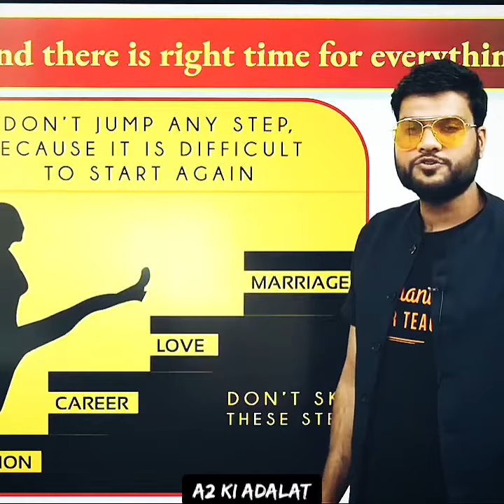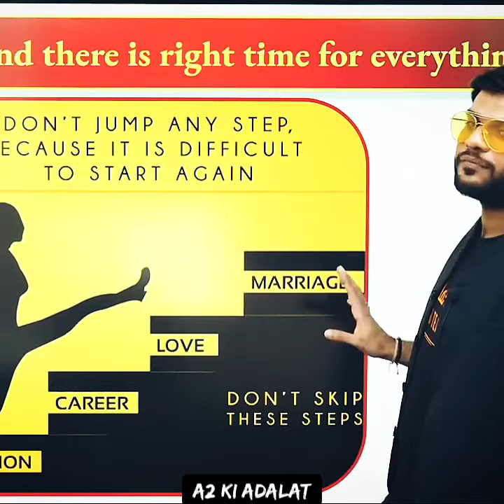सावधान पढ़ाई करने वाले बच्चे ये गलती मत करना Arvind Arora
a2 motivation,
a2 motivation arvind arora,
a2 sir on relationship
a2 sir on gf,
 a2 adalat,
 a2 ki adalat,
 a2 ke lions,
 a2 sir on love,
 a2 motivation 2.0
a2 sir girlfriend,
a2 aarmy
, a2 hero,
 YouTube shorts,
a2 shorts,
 shorts, .
ytshorts